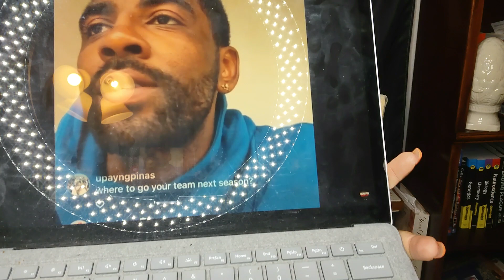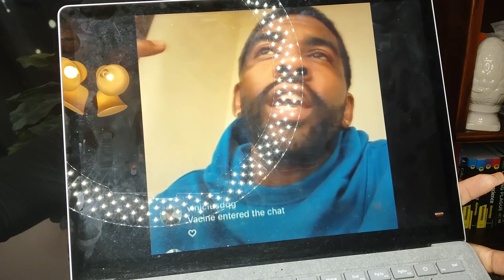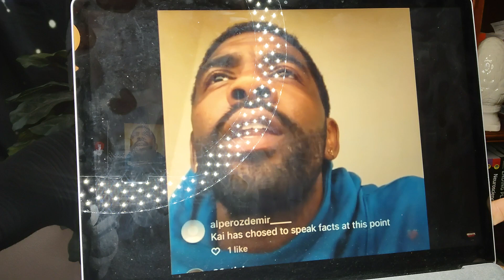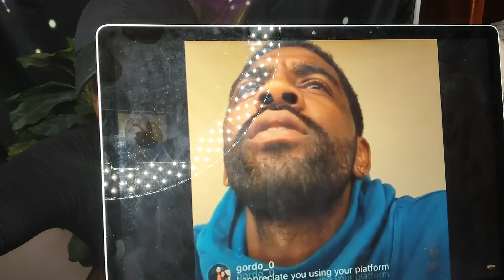MORE BREAKING NEWS! KYRIE IRVING HAS SPOKEN LISTEN! 👁️❤️ U! It's our Time 🔥